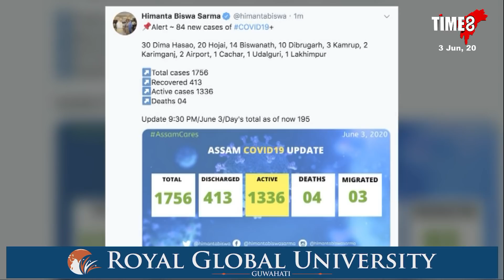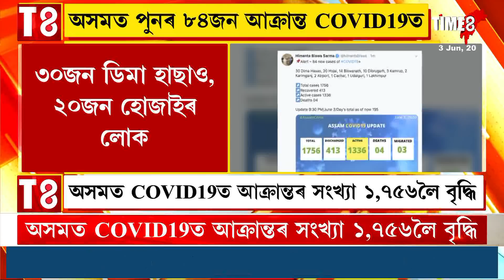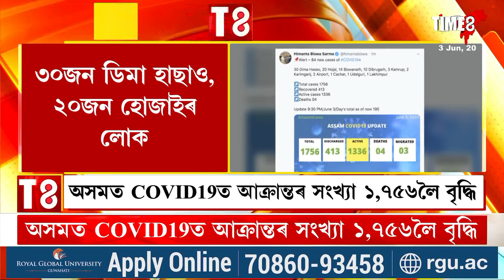অসমত পুনৰ ৮৪জন আক্ৰান্ত COVID19ত